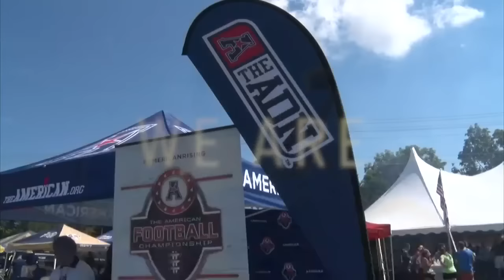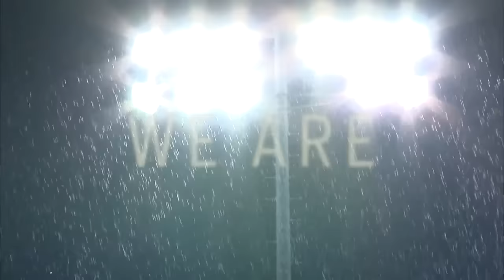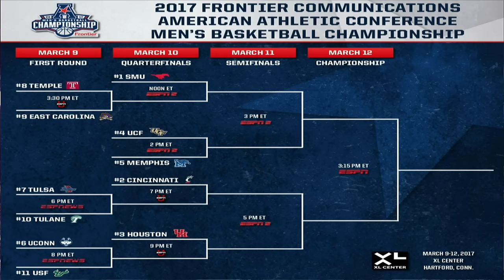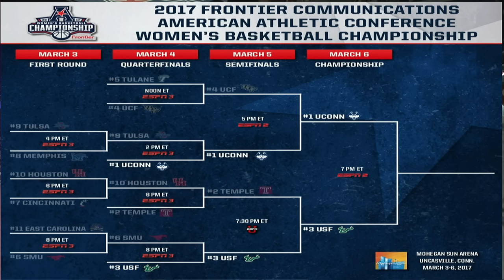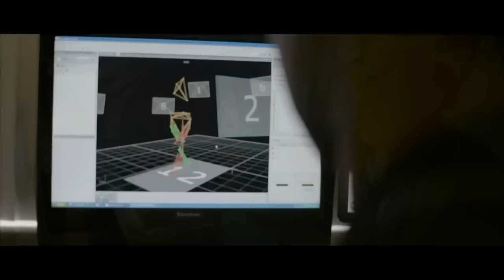American Women's Basketball Championship Pregame Show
Live pregame coverage from Mohegan Sun Arena ahead of the 2017 Frontier Communications American Women's Basketball Championship.